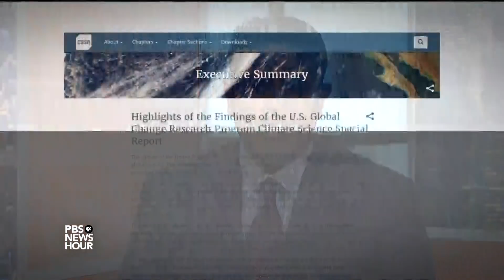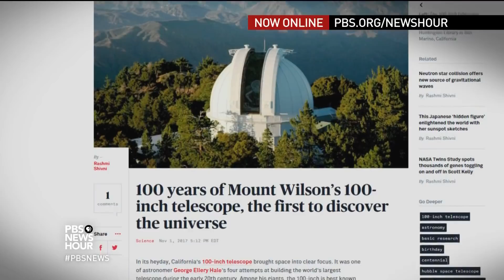Report: Extreme climate events virtually certain to increase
We are now in the warmest period in modern civilization. That’s according to an extensive report -- authored by 13 federal agencies, experts and scientists -- that directly contradicts the Trump administration’s position on climate change. Hari Sreenivasan speaks with Radley Horton of Columbia University about the dire assessment of the state of the climate and its impact on the U.S.